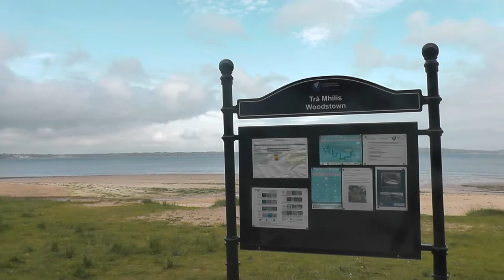Woodstown Beach Co Waterford Ireland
Woodstown Beach is the site of the first Viking settlement in Ireland. They liked it so much they moved up the river and Waterford was created. Waterford is the Oldest City in Ireland and is now the 5th largest city in Ireland. Filmed on Tuesday 13th June 2017.